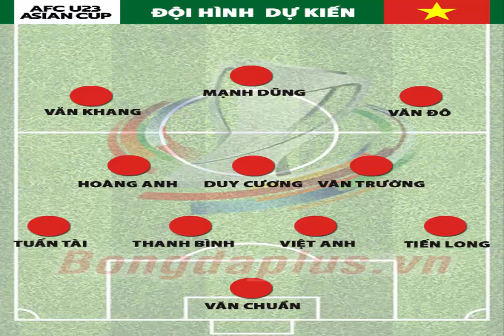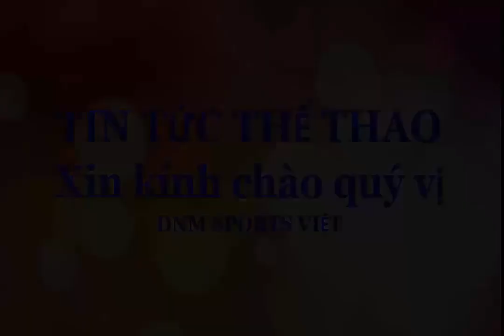Lich thi đấu Bóng Đá.U23 Việt Nam AFC .Asian cup Uzbekistan 2022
LỊCH THI ĐẤU BÓNG ĐÁ U23 VIỆT NAM .AFC ASIAN CUP UZBEKISTAN 2022.                          Xin chào quý vị và các bạn đang đến với kênh Gu Chơi Xe
Đây là kênh chuyên chia sẻ các loại xe gắn máy.Bóng Đá ở việt nam
Trân trong cảm ơn
GU CHƠI XE